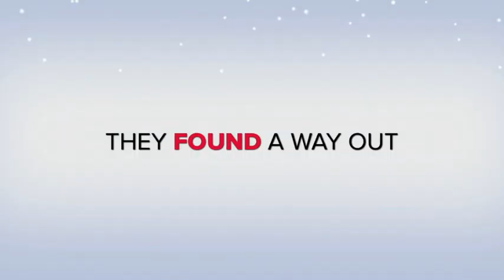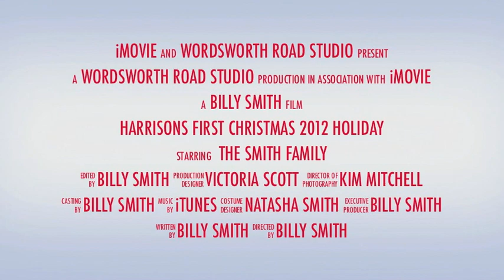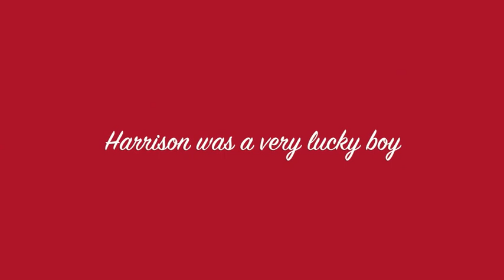Harrison's First Christmas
Christmas photos